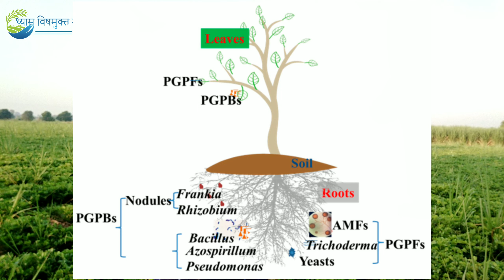ट्रायकोडर्मा ( Trichoderma) विषयी संपूर्ण माहिती भाग - 2| ध्यास विषमुक्त शेतीचा - विष्णु पवार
प्रत्येक शेतकरी स्वावलंबी व्हावा हाच उद्देश. शेतीचा खर्च कमी करा आणि विष मुक्त शेती करा. आजच्या काळात शेतकरीच फक्त फक्त शेतकर्‍याला वाचवू शकतो

ट्रायकोडर्माच्या सर्व व्हिडिओची लिंक खाली दिली आहे.

यात सर्व माहिती दिली आहे.

ट्रायकोडर्माचा म्हणजे काय?
ट्रायकोडर्मा कोणकोणत्या बुरशींवर काम करतो?
त्याचा वापर कसा करायचा ई. सर्व तंत्रशुद्ध माहिती यात दिली आहे.

ट्रायकोडर्मा ही बुरशी जमिनीत आढळुन येते. मुळांच्या परिसरात जास्त प्रमाणात ट्रायकोडर्माची वाढ दिसुन येते. मुळांच्या द्वारा स्रवल्या जाणाऱ्या विविध अन्नरसांपासुन ट्रायकोडर्माला अन्न मिळत असल्याने त्यांची वाढ हि मुळांच्या परिसरात फार जास्त प्रमाणात होते. ट्रायकोडर्मा व्हीरीडे आणि ट्रायकोडर्मा हरजेनियम यांच्या बाबतीत काय फरक असतो. हा प्रश्न अनेकांना पडत असतो. ट्रायकोडर्मा हरजेनियम ची वाढ म्हणजेच मायसेलियम हे फिक्कट हिरव्या रंगाचे असतात, तर ट्रायकोडर्मा व्हीरीडे चे मायसेलियम हे गद हिरव्या रंगाचे असतात. बुरशीच्या मायसेलिमय ला येणारी बाजुची वाढ (Branches) हा व्हीरीडे मध्ये मोठ्या असतात तर हरजॅनियम मघ्ये लहान.